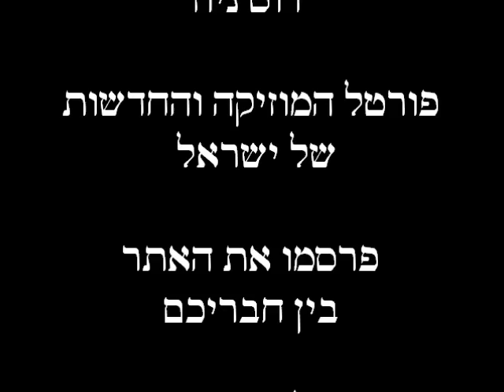Eliran D- אבא קרב אותי - דוס ניוז